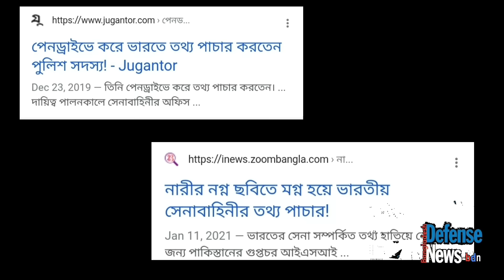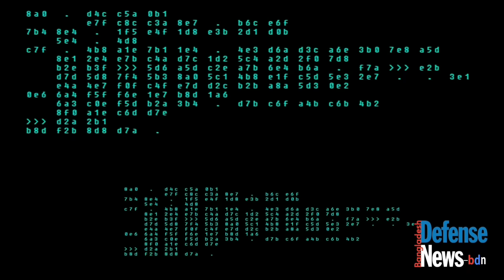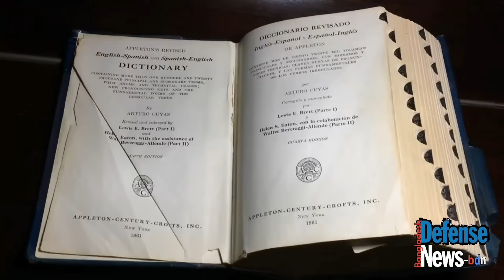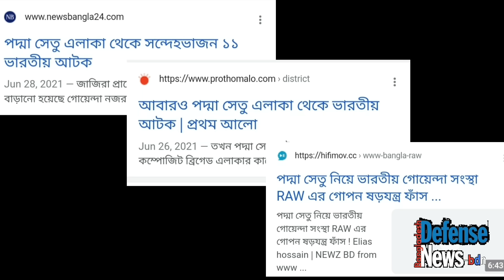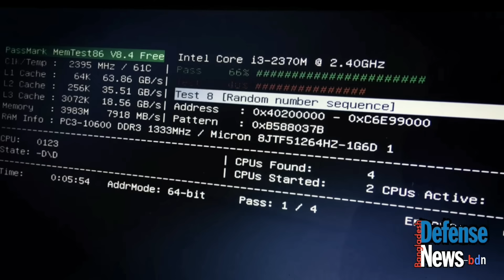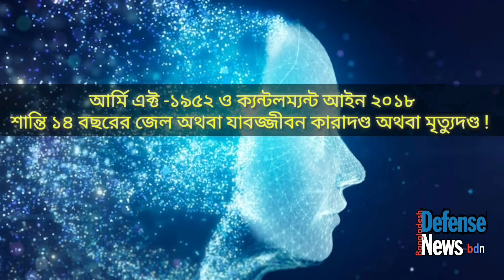India RAW Agent in Bangladesh Army||সেনাবাহিনী মধ্যে আটককৃত বিদেশিচরদের কেমন শাস্তি দেয়া হয়?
In this video we have discussed Indian & others  intelligence agencies in the Bangladesh Army,How the Bangladesh Army resisted them.All the photographs used in the video may have copyright but these have been used to make the video beautiful.

 Thank them

Bdn